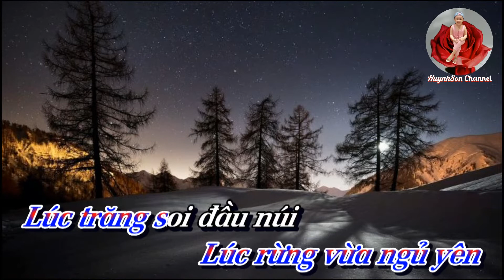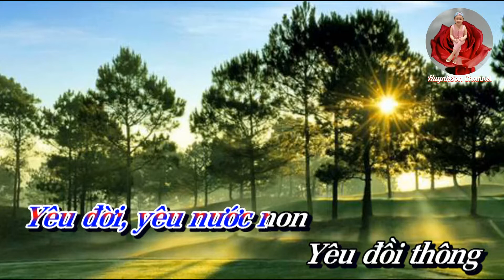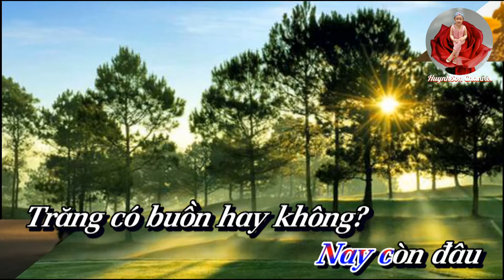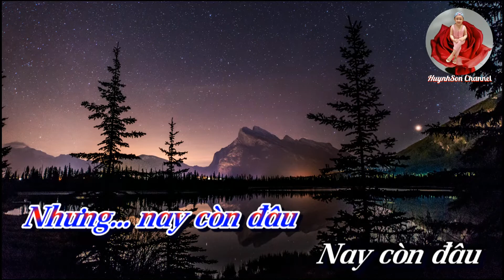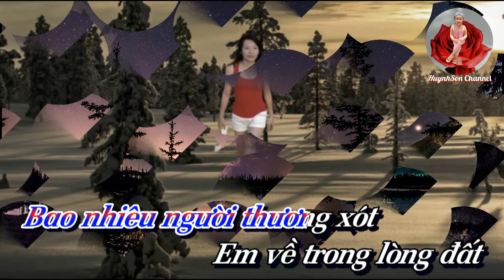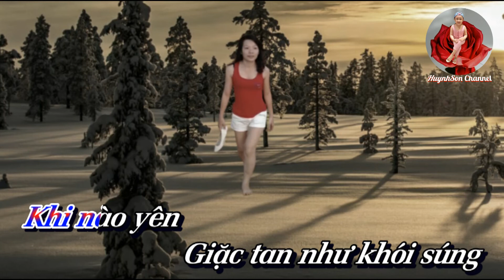Karaoke Trăng Sáng Đồi Thông _ Trường Vũ